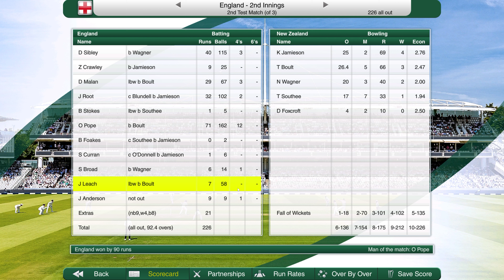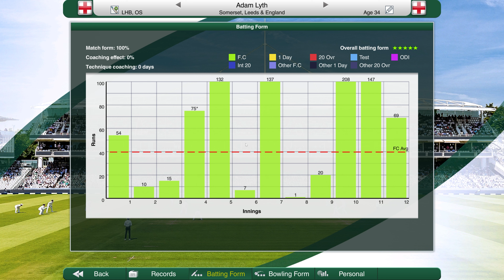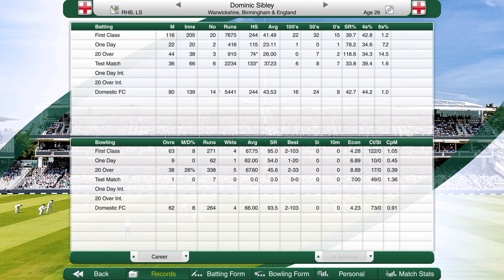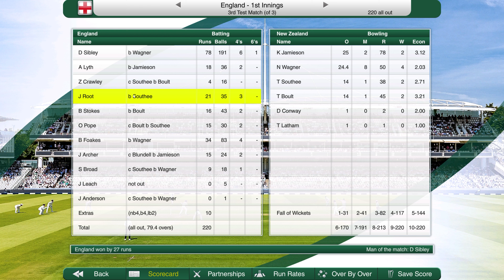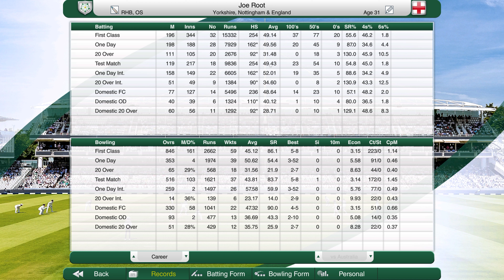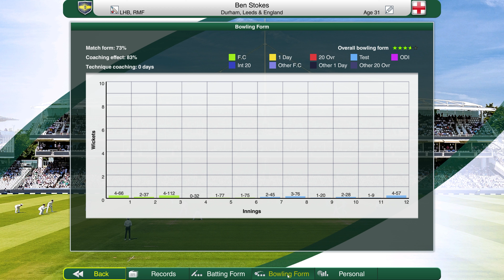SERIES FINALE! | Cricket Captain 2021 | Road to World Number 1 (England) #18